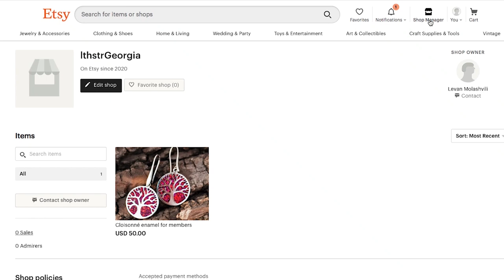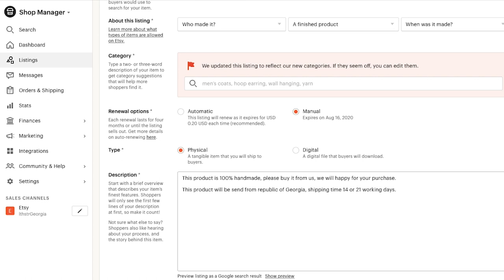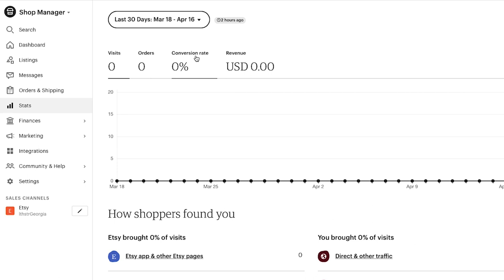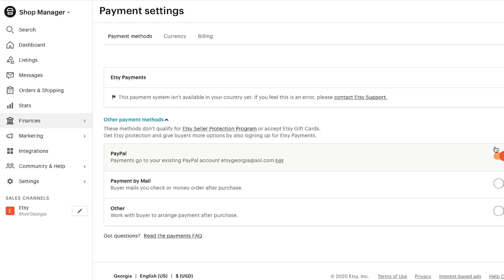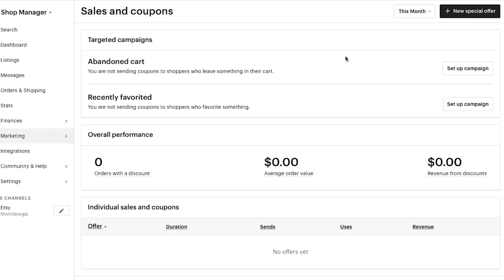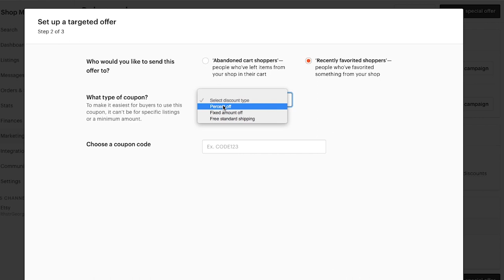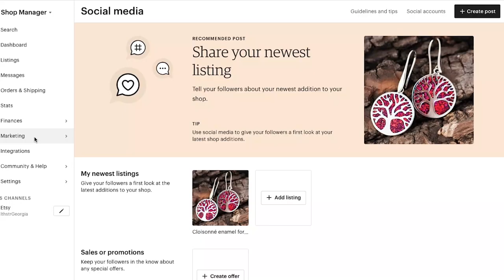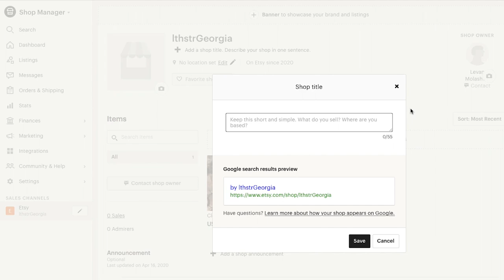როგორ დავრეგისტრირდეთ Etsy-ზე - ეტაპი 4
საქართელოს ბანკი ბიზნესი წარმოგიდგენთ ვიდეოების სერიას, სადაც გაიგებთ როგორ დარეგისტრირდეთ Etsy-ზე და გაყიდოთ თქვენი პროდუქცია ონლაინ